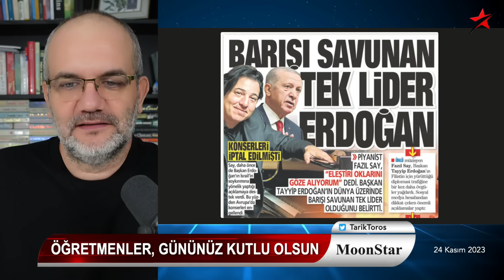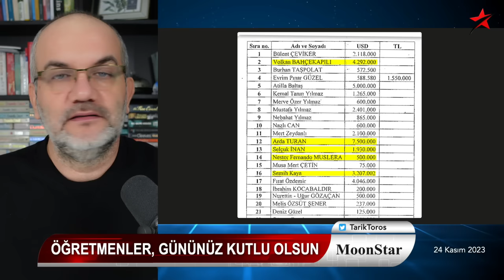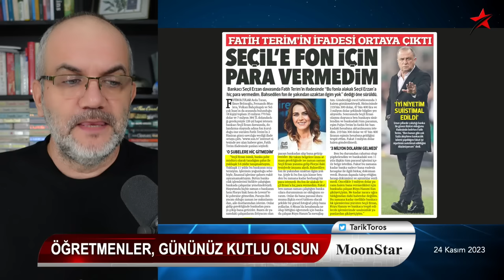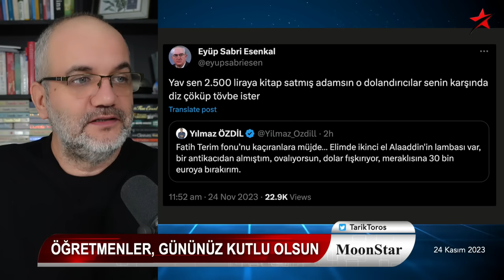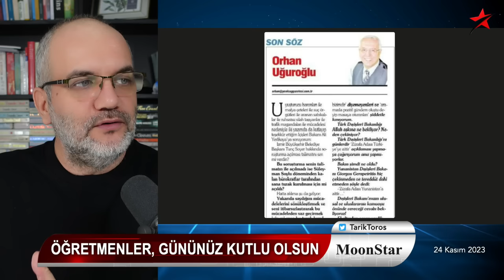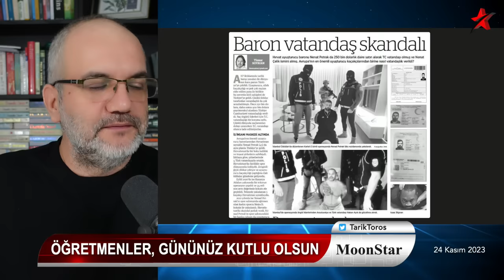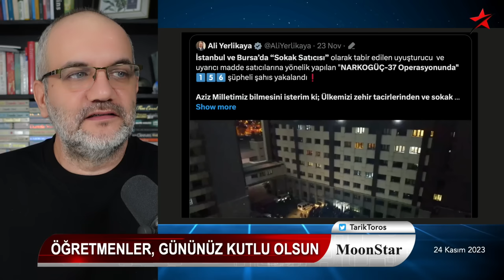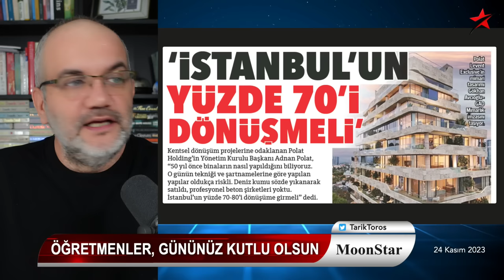Soylu'dan açık tehdit: Beni gömeni gömerim | Tarık Toros | Manşet | 24 Kasım 2023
24 Kasım 2023

• "Beni gömerseniz ben de sizi gömerim"
• Soylu, Fahrettin üzerinden Saray'a parmak salladı
• Seçil-gate: Yalanlanmayan ifadeler bankayı da zorluyor
• Fatih Terim bu işten sıyrılabilir mi?
• MİT'ten mahkemeye yazı: Böyle bir rapor yok!
• Kemal bey dışında maaşını iade eden yok!
• Anılar, ilk öğretmenim babam..